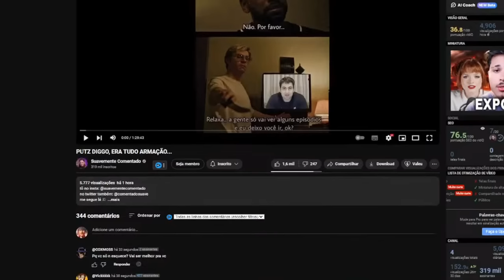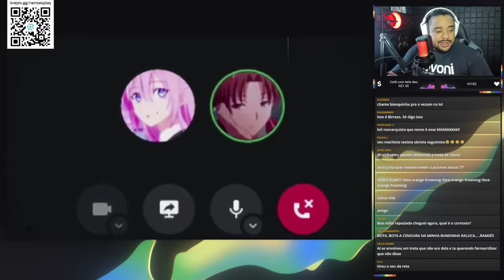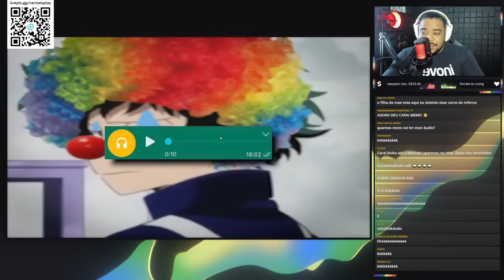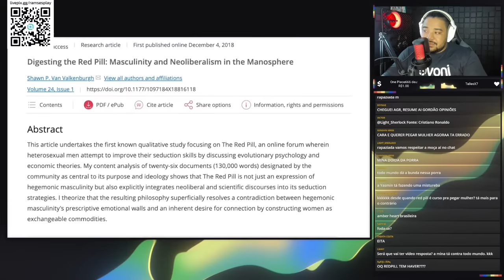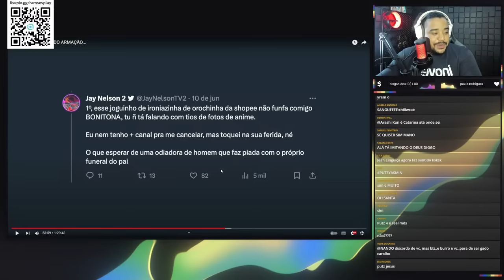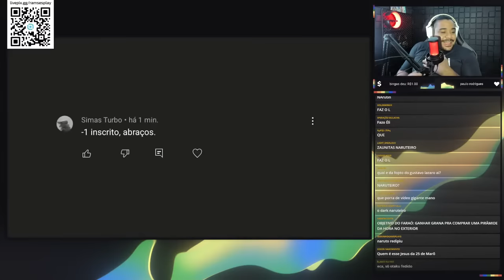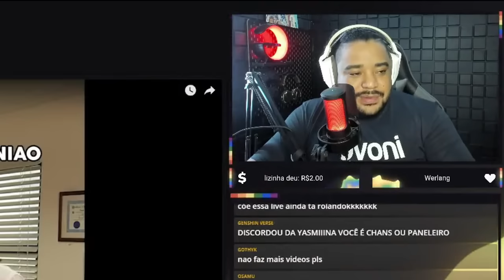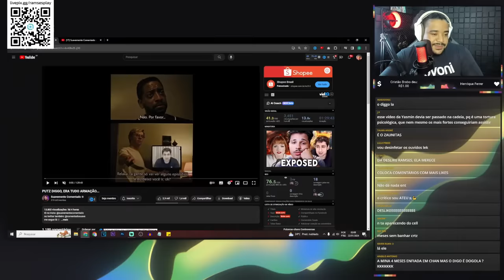A SUAVEMENTE COMENTADO DEU EXPOSED NO DIGGO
A Yasmin Suavemente Comentado fez um vídeo dando exposed no Diggo (PUTZ DIGGO, ERA TUDO ARMAÇÃO...), e dizendo que tudo tava manipulado e dizendo muitas outras coisas.

Parece que a treta do Raluca está só no começo, e que comece o spinoff do Diggo X Suavemente Comentado